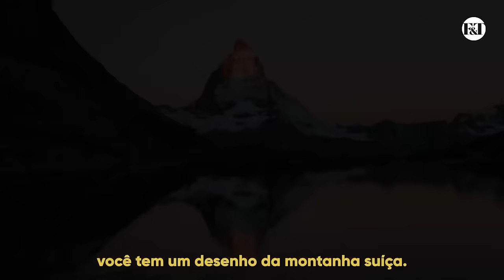Entenda como funciona a tributação com o chocolate Toblerone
O Toblerone é um exemplo simples de como altos impostos afetam a economia, fecham portas e acabam com empregos.

Assista e entenda como situações como essas poderiam servir de exemplo para o Brasil.